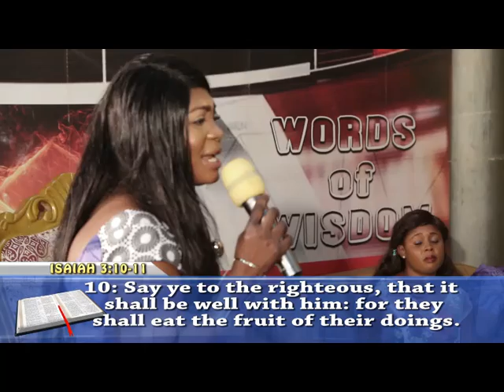Profit of God fearing